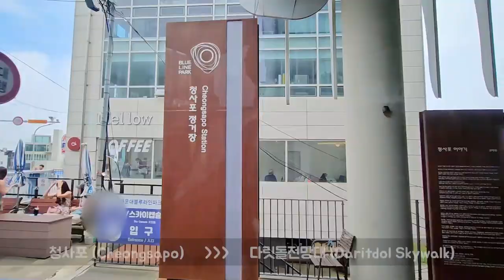해운대에서 송정 해수욕장까지 바다를 보며 달리는 해변열차 / BUSAN Green railway Beach train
해운대 그린레일웨이 해변열차 타고 바다를 조망하며 달린다!
편하게 에어컨 바람 쐬면서 부산 바다구경! 마, 편하네!